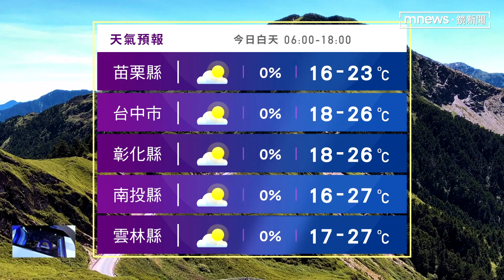下一波冷空氣比這一波強！ 平地低溫恐降至12度｜鏡新聞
更多天氣資訊，交給氣象主播潘照文